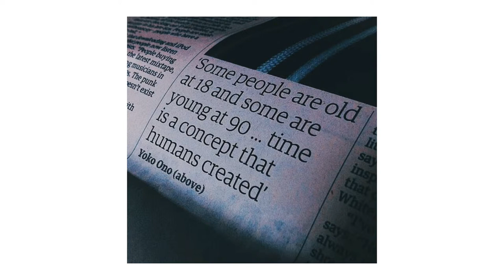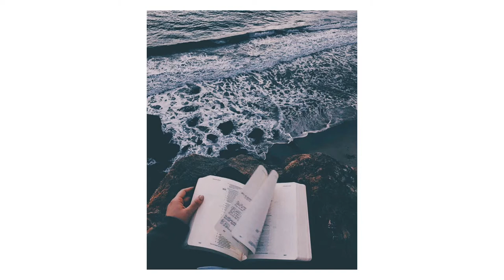Instagram Bluish Theme